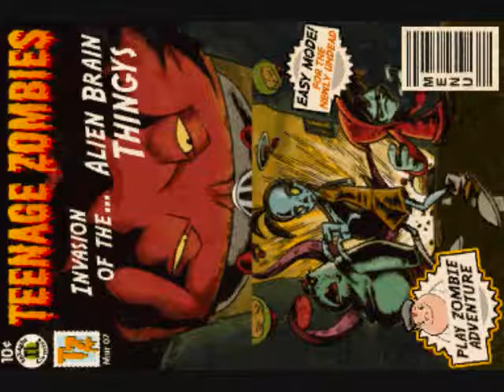Teenage Zombies Invasion of the Alien Brain Thingys Nintendo DS